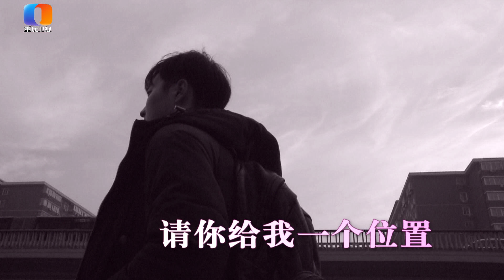【大声】女王发号司令，男友当台撒娇，对我比对狗好一点就满足！女王呵斥：无理取闹！嘉宾无语。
【版权声明】本节目版权及相关相关权利属于重庆广播电视集团（总台）所有。未经授权，任何单位或个人不得转载、摘编或以其他方式使用。违反上述声明者，本台将追究其相关法律责任。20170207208